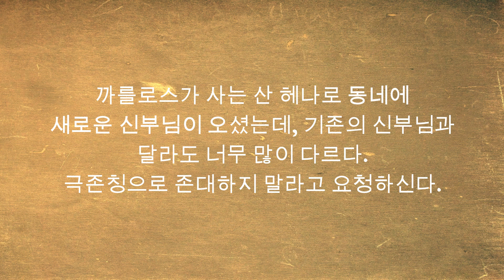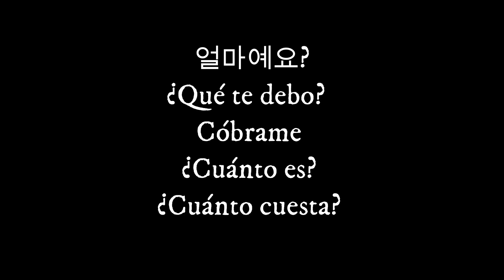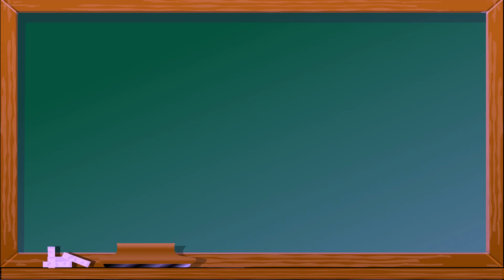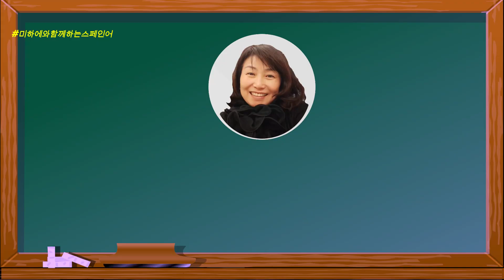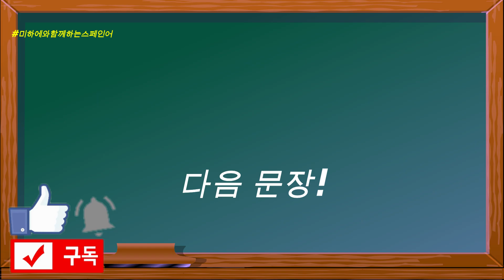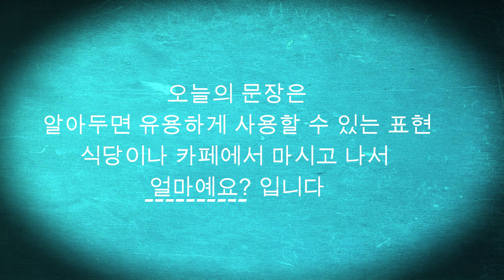[드라마로 배우는 스페인어 10] 재밌게 배우는 스페인어 | 구간반복으로 자동으로 암기 | Cuéntame cómo pasó | 스페인어 드라마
까를로스가 사는 산 헤나로 동네에
새로운 신부님이 오셨는데, 기존의 신부님과
달라도 너무 많이 다르다.
극존칭으로 존대하지 말라고 요청하신다.

Cuéntame cómo pasó(무슨 일이 있었는지 내게 이야기해줘)!

👍👍오늘의 핵심 문장😎😎
얼마예요?
¿Qué te debo?
Cóbrame
¿Cuánto es?
¿Cuánto cuesta?

드라마를 통해 스페인어를 배우봅니다.
전체 내용을 쉐도잉으로 알아봅니다

조금 긴 영상들이 있어서 이해가 힘들어도
인내심을 갖고 들어 주세요.
전체 내용중 중요한 부분이라서 짜르지 않고 넣었습니다.

-처음엔 자막 없이 전체
-  한 문장씩 총4번 반복
   1. 무자막    2. 스페인어 자막  속도 80%    3. 한서 자막   4. 무자막
-  다시 문장 전체를 3번 반복
   *스페인어 자막 100%
   *  한서자막  100%
   *  무자막 100%

 몇번만 들으시면 어느새 자막 없이도 드라마 전체가 다 들린답니다.

미하에와 함께하는 스페인어와 열공하셔서 꼭 스페인어 마스터 하세요!!
시험대비용 스페인어듣기 연습에도 도움이 될것입니다.

아무리 열심히 공부를 해도
들리지 않을땐 이런 원어민 발음에
자주 노출되셔야 합니다.

여러분의 소중한 댓글  참여 부탁드려요.
공유는 물론 알람설정도 부탁드립니다

감사합니다.